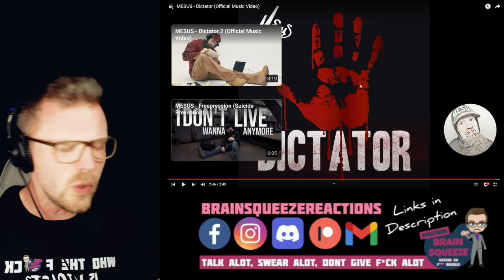MESUS - DICTATOR (ADHD REACTION) | NEVER MAKE MESUS ANGRY...EVER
MESUS - DICTATOR  (ADHD REACTION)